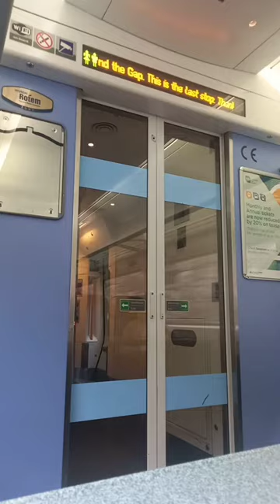irish rail docklands arrival announcement